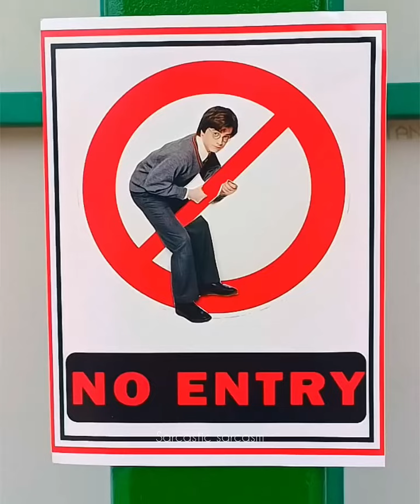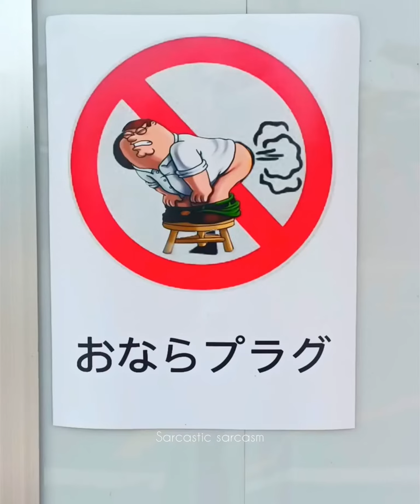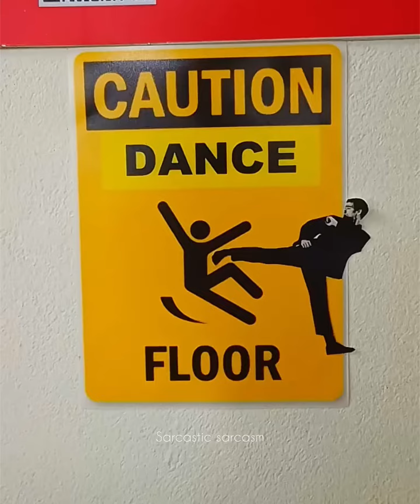Prefect Stickers public reaction 🥴 | pref ect#stickers